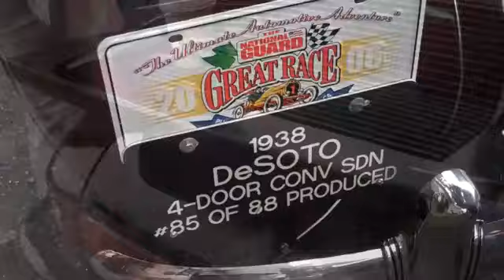Before The Drive.mp4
Marin Sonoma Concours d'Elegance "The Drive" a charity for the Hospice by the Bay involved 88 Porsches and 66 classic cars. This video is the preparation in Mill Valley and the fun car folks have just getting together for a typical day that turned extraordinaire in Northern California